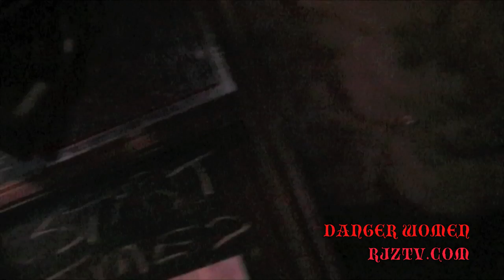Danger Woman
Danger Women live from the Railway Club in Vancouver filmed by RJZTV.com on April 17 2012 .